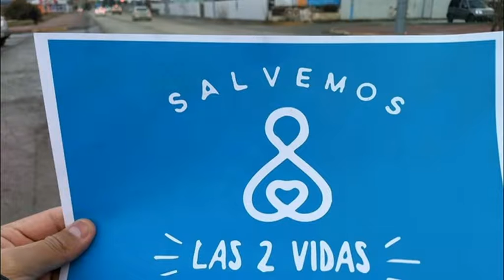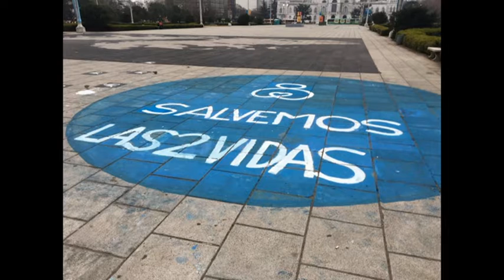Hugo Ramírez - Pastor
Argumentos a favor de no despenalizar el aborto